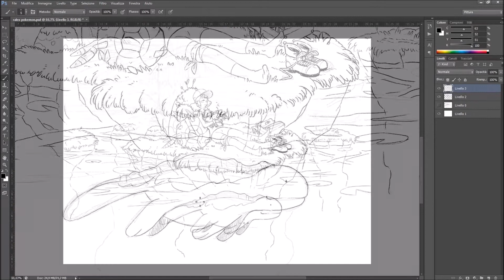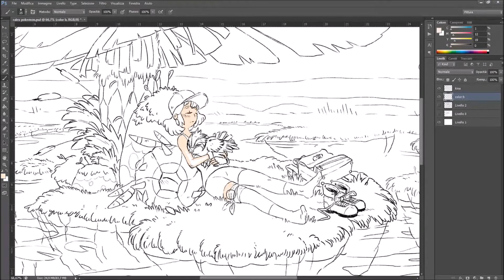Fan art pokemon "The end of time"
Programs: Photoshopcs6; Cintinq and Windows Movie Maker

Song: The end of time (Laura Brehm)